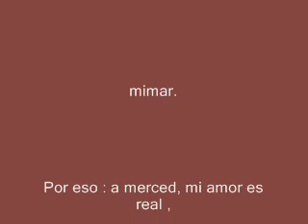A merced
Amor peludo!